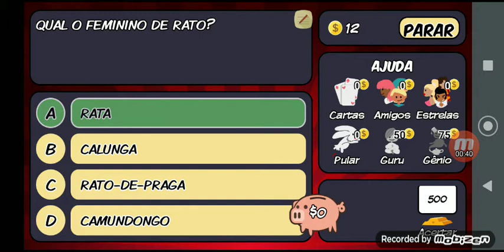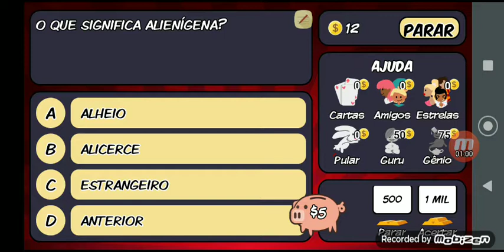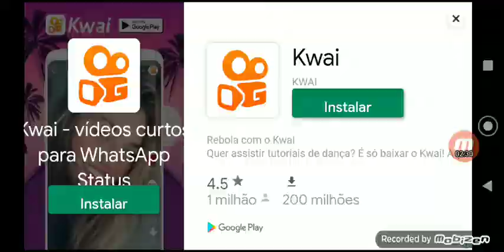Jogo do milhão parte 2- Ganhei 2 mil reais